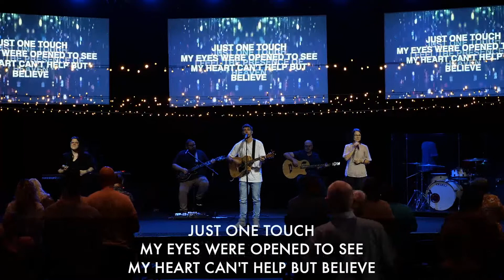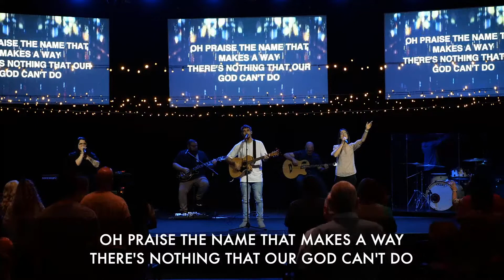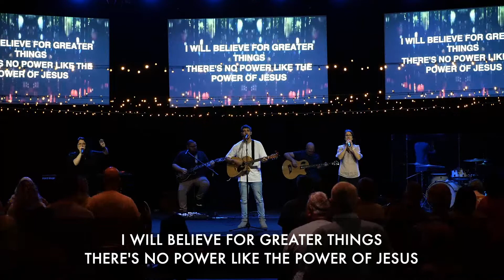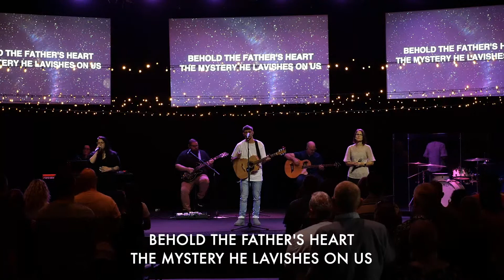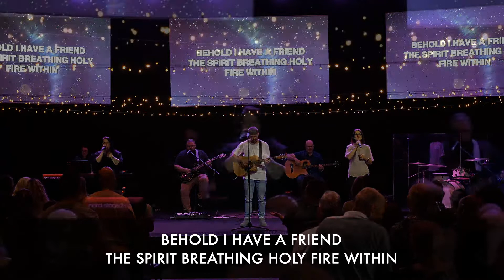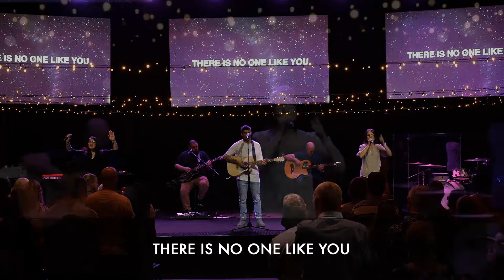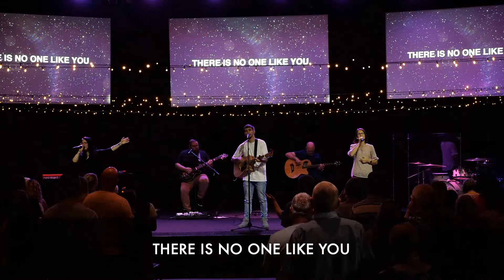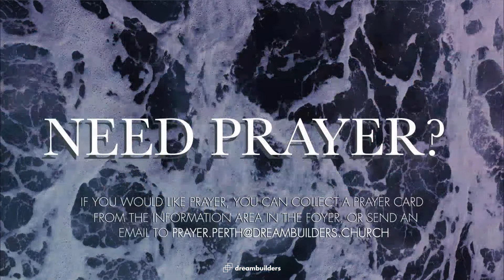Sunday Service - Heaven on Earth (Tim Ballantyne)